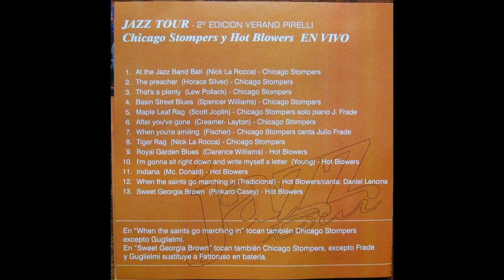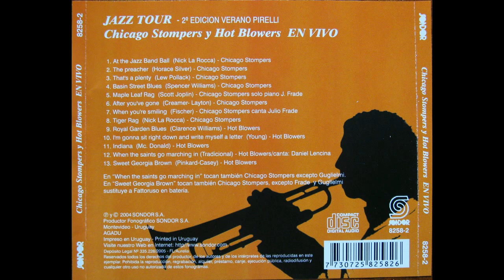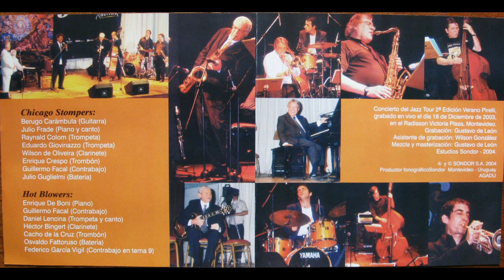Chicago Stompers + The Hot Blowers (En vivo 2004)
Concierto del Jazz Tour 2da Edicion Verano Pirelli
18 de Diciembre de 2003

Chicago Stompers:
Berugo Carámbula (Guitarra)
Julio Frade (Voz y Piano)
Raynald Colom (Trompeta)
Eduardo Giovinazzo (Trompeta)
Wilson de Oliveira (Clarinete)
Enrique Crespo (Trombón)
Guillermo Facal (Contrabajo)
Julio Guglielmi (Bateria)

The Hot Blowers:
Enrique de Boni (Piano)
Guillermo Facal (Contrabajo)
Daniel Lencina (Trompeta y Voz)
Hector Bingert (Clarinete)
Cacho de la Cruz (Trombón)
Osvaldo Fattoruso (Bateria)
Federico Garcia Vigil (Contrabajo)

Canciones:

Chicago Stompers
1. At the jazz band ball (0:00)
2. The preacher  (5:12)
3. That's a plenty (11:53)
4. Basin street blues (17:17)
5. Maple leaf rag (Solo piano - Julio Frade) (23:51)
6. After you've gone (24:45)
7. When you're smiling (Canta Julio Frade) (28:26)
8. Tiger rag (33:00)

Hot Blowers
9. Royal Garden Blues (40:21)
10. I'm gonna sit down and write myself a letter (48:34)
11. Indiana (58:03)

Chicago Stompers + Hot Blowers
12. When the saints go marching in (Canta Daniel Lencina) (1:05:22)
13. Sweet Georgia Brown (1:13:32)